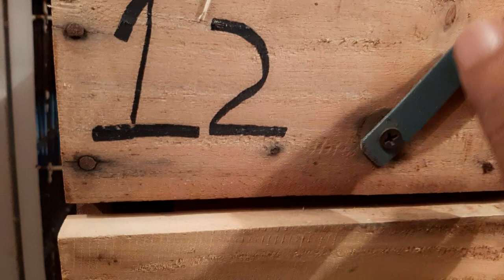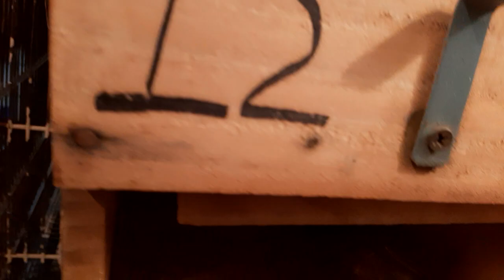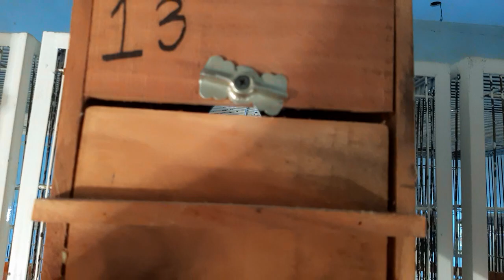Mashallah Lovebird k Chicks Self Ho Gay 😍